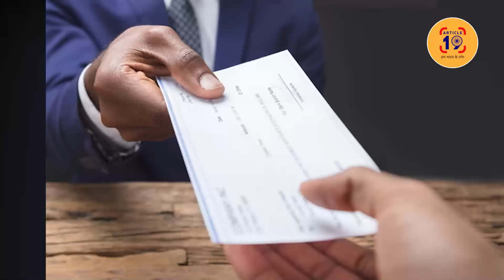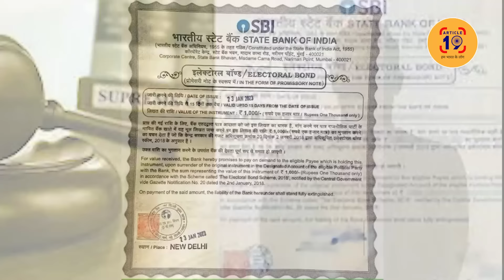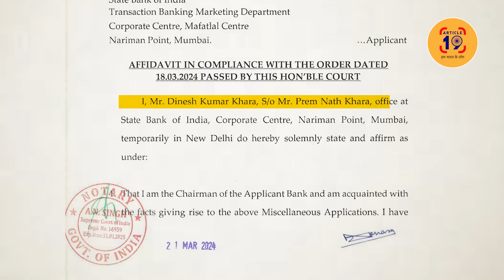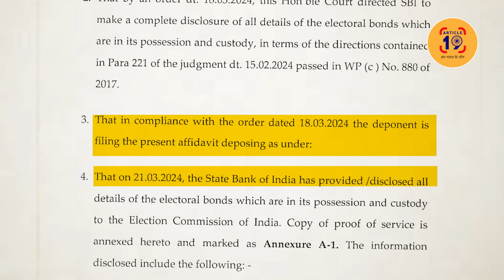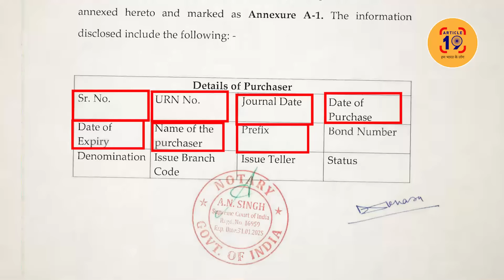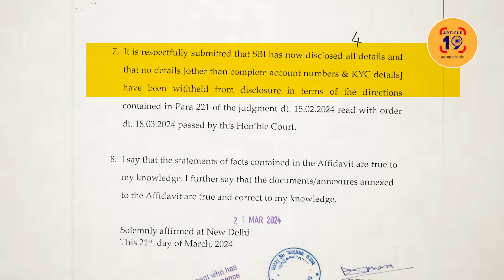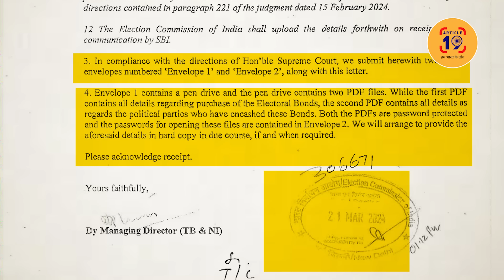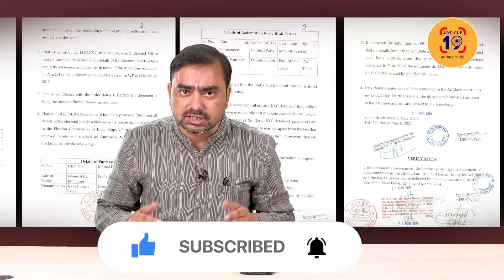कोर्ट में पकड़ा गया SBI का झूठ, 16000 करोड़ का खेल खुल गया । Navin Kumar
क्रोनोलॉजी को समझिए। खरबपति क्यों लुटाते हैं कंपनी का ख़ज़ाना मोदी पर। कंपनी बॉन्ड ख़रीदती थी। भाजपा अपने खाते में जमा करती थी। फिर दिया जाता था हज़ारों करोड़ का सरकारी ठेका।

फेसबुक @article19india,
ट्विटर @Article19_India
इंस्टाग्राम Article19india पर जुड़ सकते हैं.